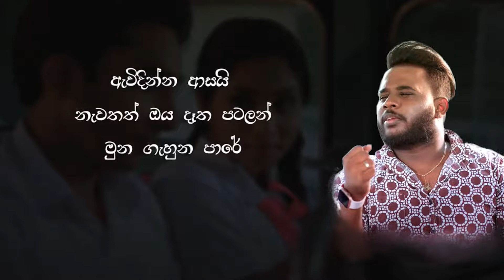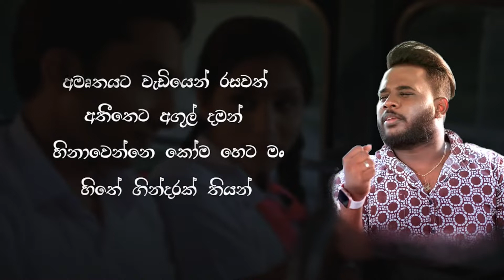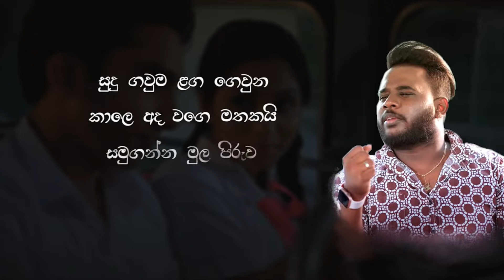Sudu Gauma Karaoke With Lyrics | Rosa Kudayaka 2 Karaoke